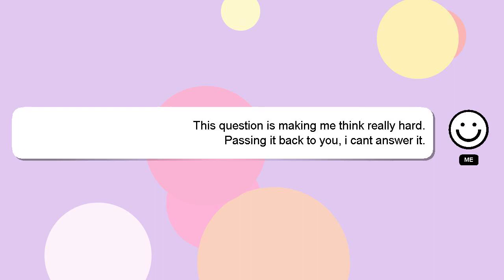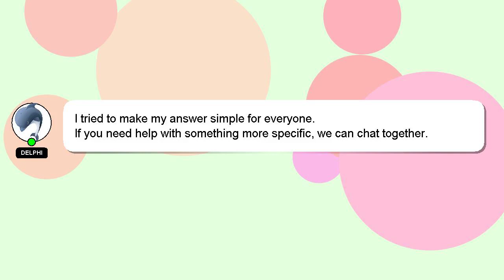How to restart duolingo app?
Here's a brief description of who I am, Hey, I am Delphi. I am capable of providing answers to your questions. - How to restart duolingo app?

Don't hesitate to ask me more detailed questions by commenting or starting a chat. If you provide an answer, I will 'heart' it as a sign of gratitude.

*2 What we are experimenting :*